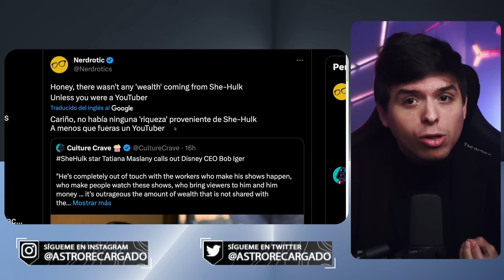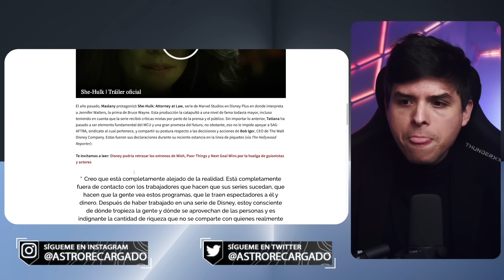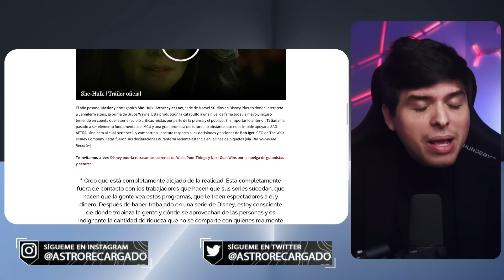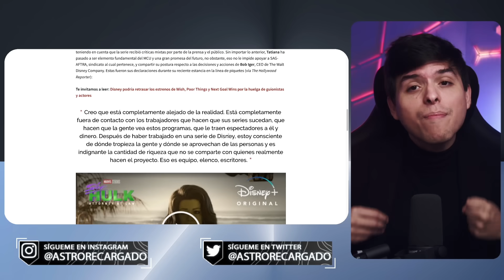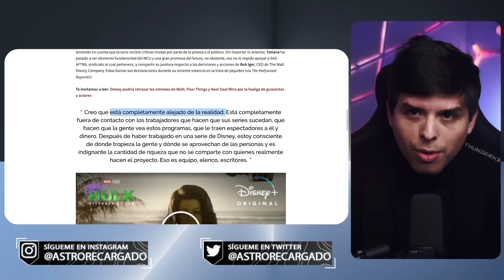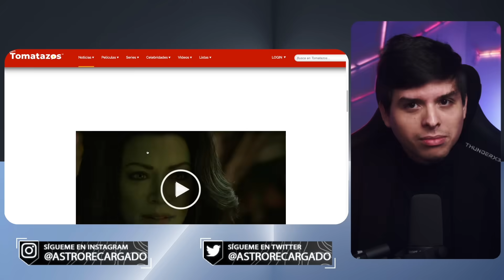🤣 Actriz de She Hulk DESTRUYE BRUTALMENTE a Disney Woke 🤣 Bob Iger HUMILLADO por Tatiana Maslany